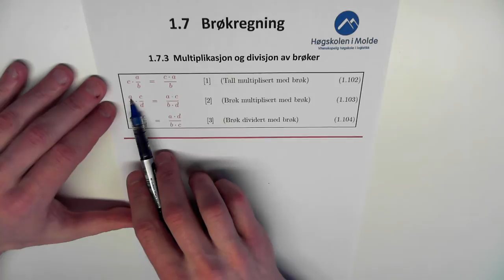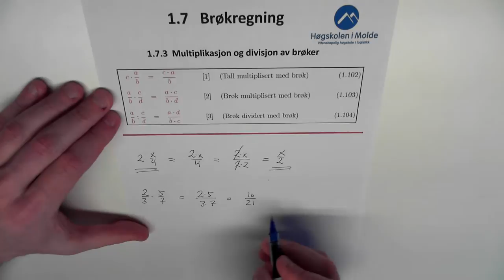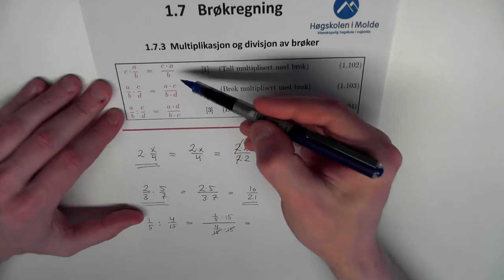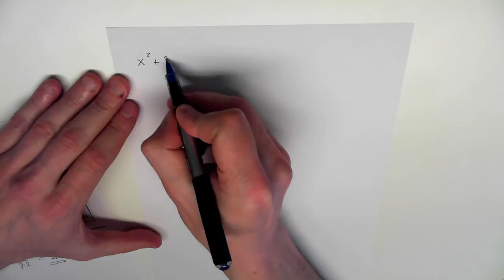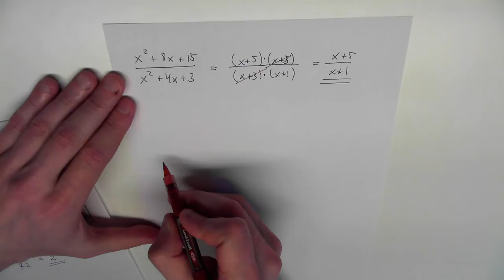01-K-10 Brøkregning, mult. og div. av brøker